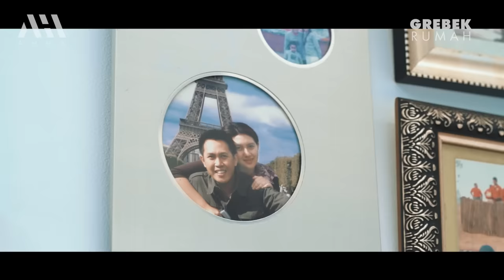WOW!! RUMAH 150M PELAWAK EKO PATRIO